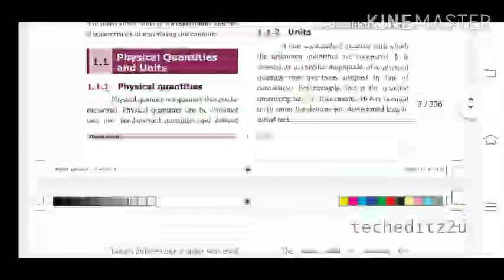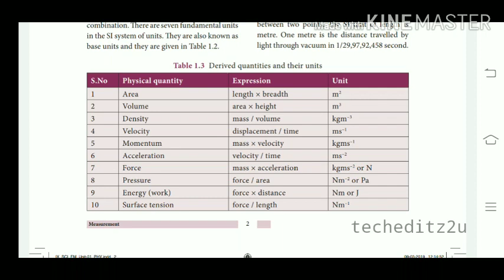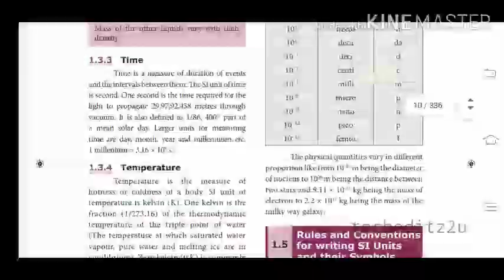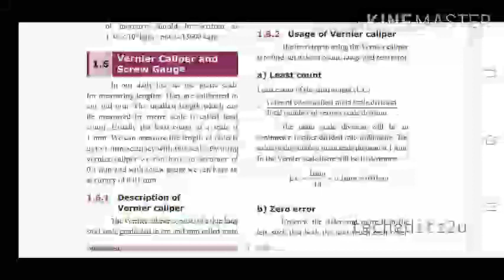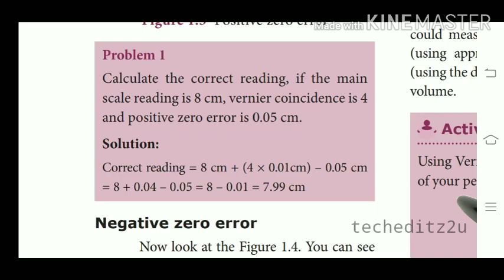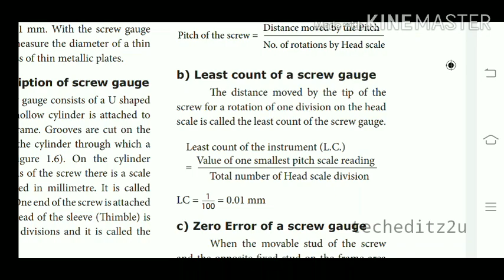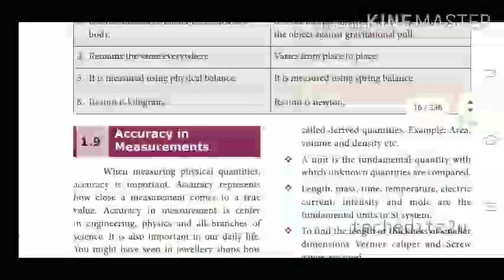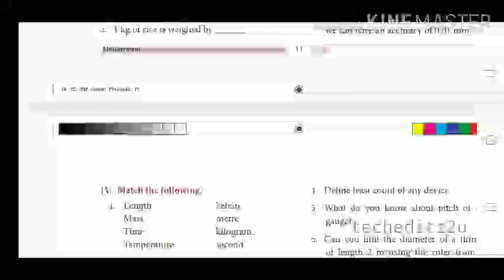Measurement | Physics | Std 9 | For TNPSC, SSC, RRB, Police & UPSC Exams | techeditz2u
UNLOCK CODE/REFERAL CODE – ARAJESH180

Std 9th English medium Science Book Page Number - 1
Std 9th Tamil medium Science Book Page Number - 1

Tamil Nadu 9th Std Science Tamil Medium School Books -

Tamil Nadu 9th Std Science English Medium School Books -